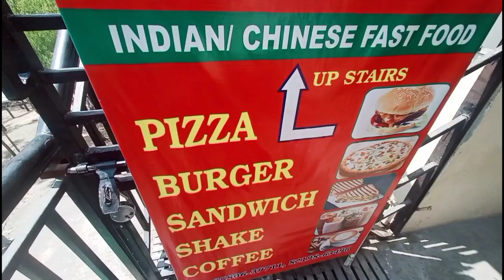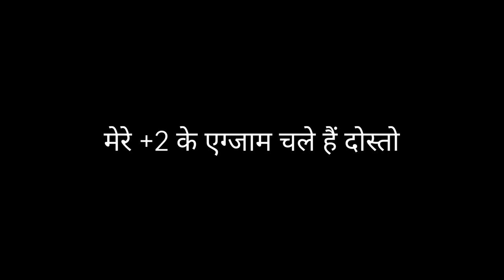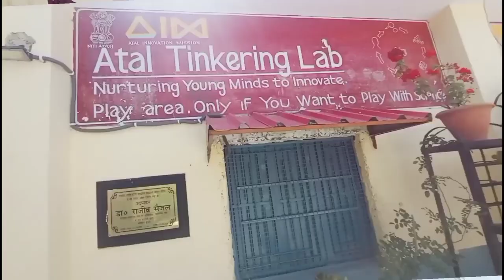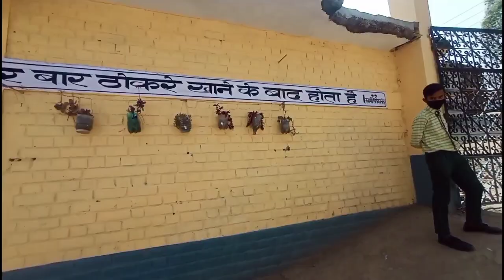dharmpur High school🏫 vlog !!😍 ( 2022) school life vlog ?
dharmpur High school vlog 🏫 ( 2022) villagerboysuraj ‎@villager boy suraj
dharmpur school vlog...
dharmpur students vlog..
himachal pradesh dirstic solan dharmpur school students vlog !!
dharmpur school students vlog 2022!!
2022dharmpur school vlog?
dharmpur High school 🏫 vlog !!
High school vlog dharmpur?
dharmpur High school students vlog!!
dharmpur High school vlog 2022 !!
dharmpur school students vlog,
dharmpur school students activity, ,
dharampur high school2022
school students Life...
High school students vlog life !!
school life vlog ?
G.m.s.s. school dharmpur

I am nature lover ghumna travel karna meri hobby hai mere channel ka maqsad hai family vlogging travel bloging Indian culture se related

My Instagram timepass I'd

This is my new Instagram account

Follow me Instagram for more details

Thanku gyls and love 💕😘 you